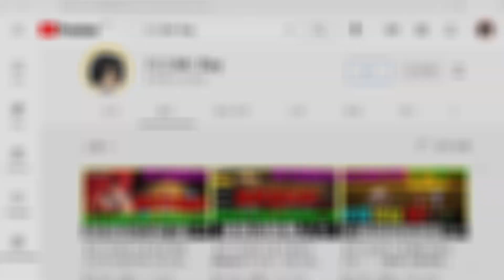【快打旋風對決】阿貝來健檢#01 大佬最狂帳號！40章居然要五隊！？《阿貝Mr. Bay》街霸｜街頭霸王